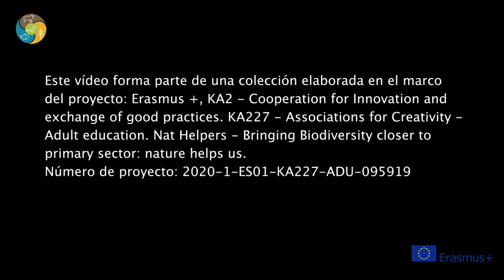14 Pesca y biodiversidad 2